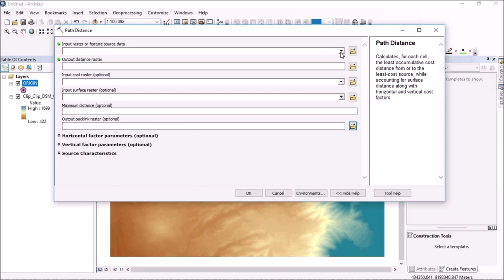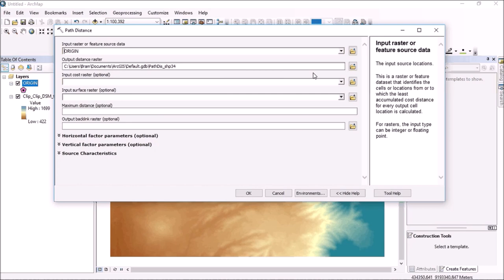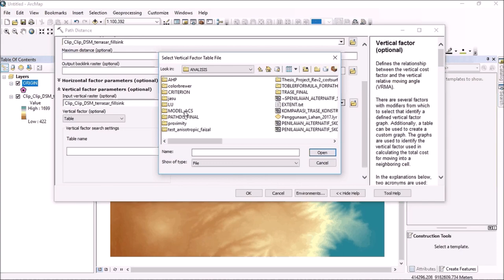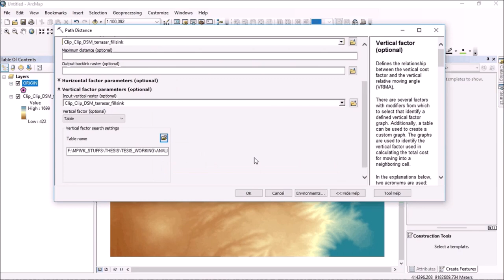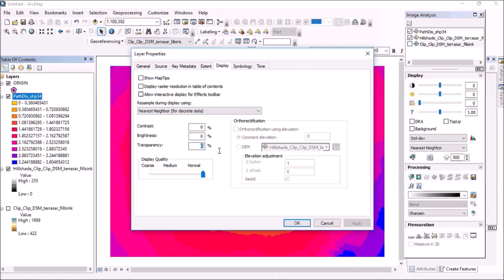Travel Time Mapping Over Terrain Using Tobler Hiking Function and ArcGIS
How to perform raster based travel time mapping, using tobler's hiking function, and path distance tool of ArcGIS spatial analyst extension.

The output time unit is in hour,